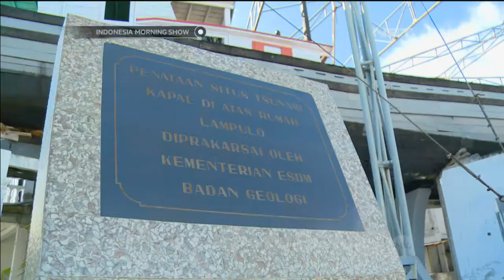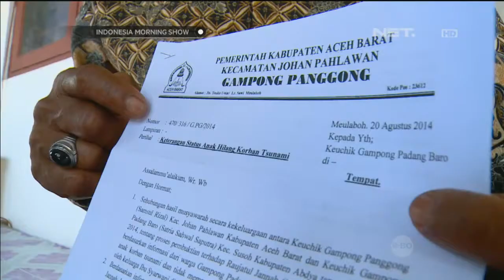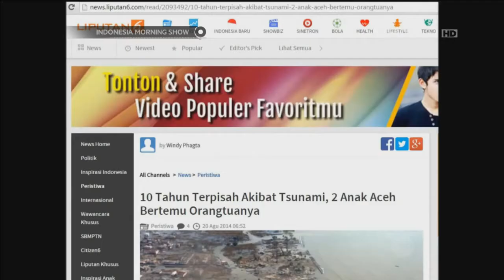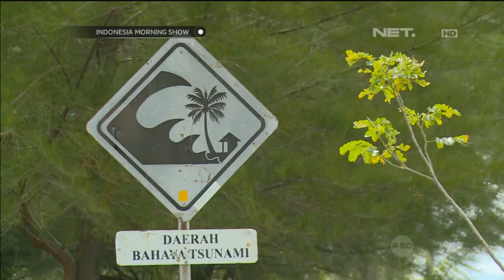Kisah korban Tsunami Aceh - IMS